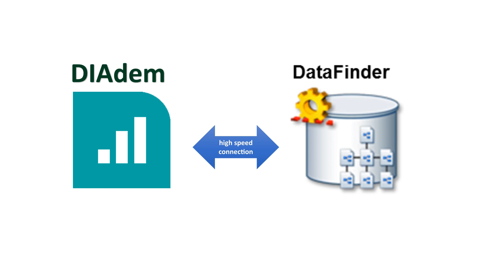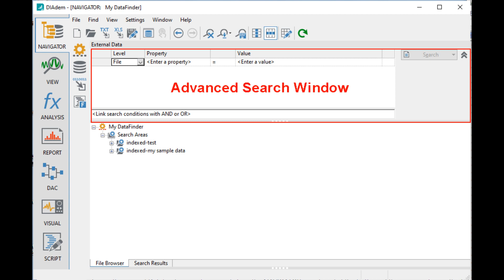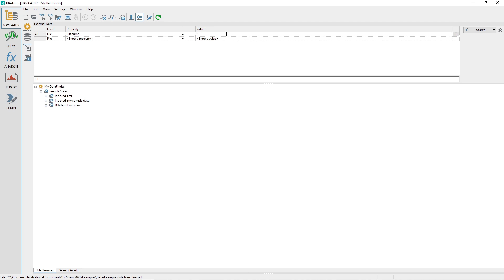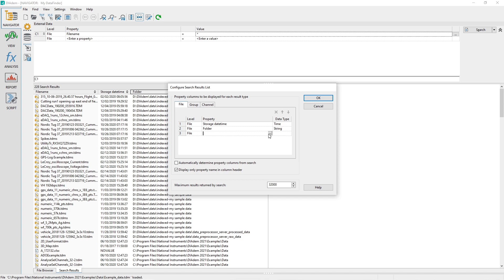NI DIAdem tutorial #10 - NAVIGATOR - Searching For Data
Use the NI DIAdem NAVIGATOR to search for data by metadata or channel content.